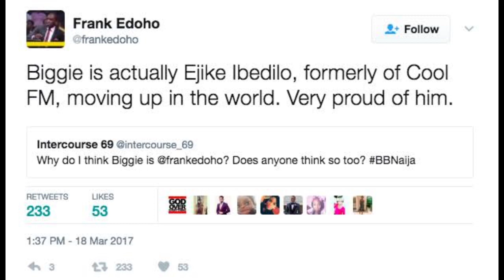BBNaija Season 8 All Stars/The Voice Behind Big Brother